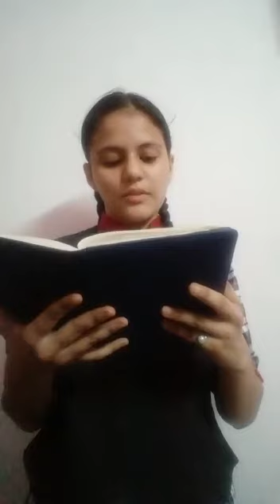speech on freedom fighter of karnataka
Video from alkatariyal13